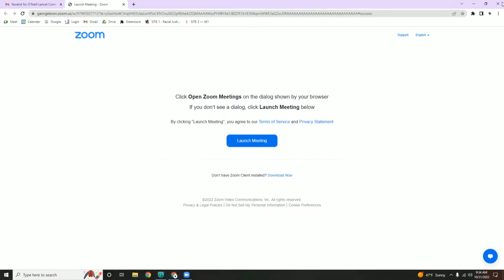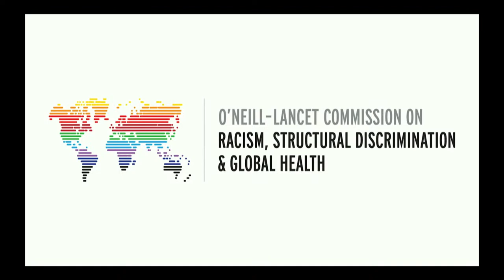Advancing Health Equity: Time To Address Racism And Structural Discrimination in Global Health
On the sidelines of the 77th session of the United Nations General Assembly (UNGA), and following the presentation of Dr. Tlaleng Mofokeng’s report, Racism and the Right to Health, to UNGA, the Lancet and the O’Neill Institute for National and Global Health at Georgetown University will be announcing their Commission on Racism, Structural Discrimination and Global Health. This three-year commission will bring together experts from across the globe to uncover and promote anti-racist strategies and actions to reduce barriers to health and wellbeing facing communities on the basis of race, ethnicity, tribe, caste, gender identity or expression, sexual orientation, disability, or religion.